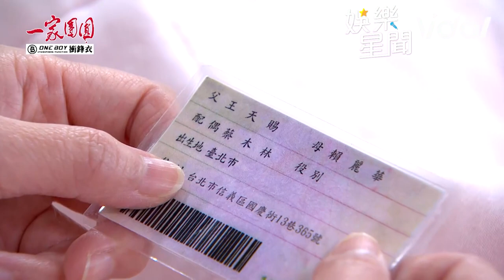一家團圓／藏身分證沒用！雅淳順利跟木林登記 天賜得知超火大怒罵：沒你這女兒！｜娛樂星聞